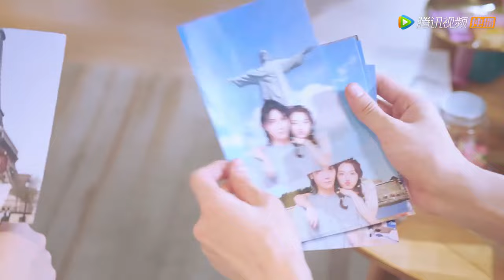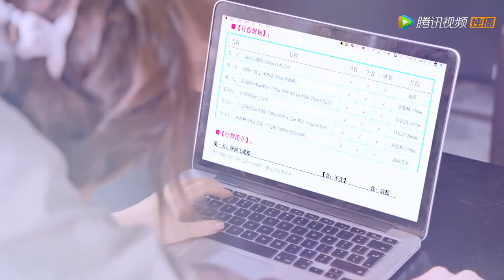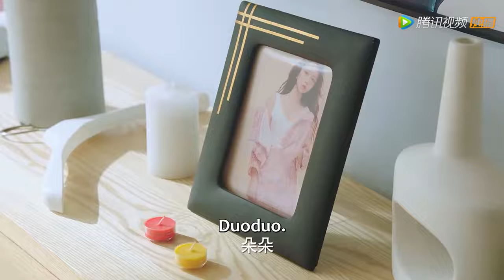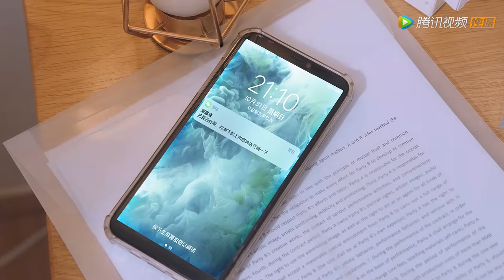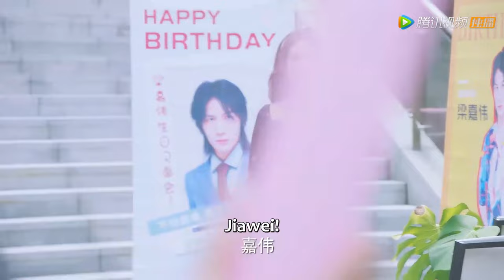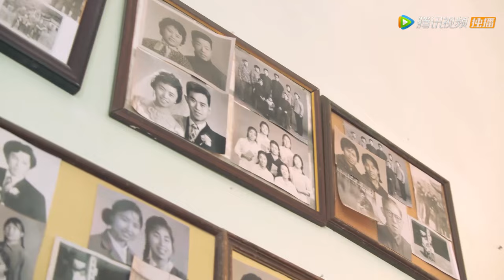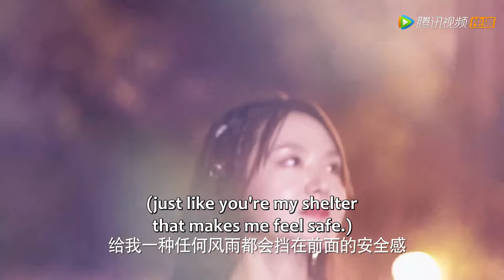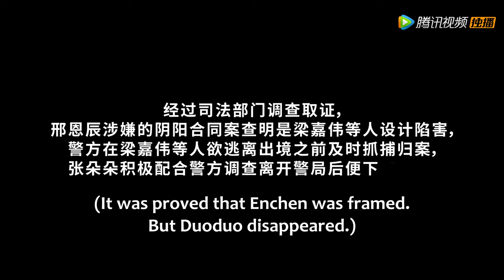全集 Full Version | 傻白甜小助理目睹男友出軌，頂流偶像從天而降追著寵！【邢少，小助理又搞事情了 My Naughty Assistant】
劇名（Drama Name）：邢少，小助理又搞事情了 My Naughty Assistant

一起追劇吧…